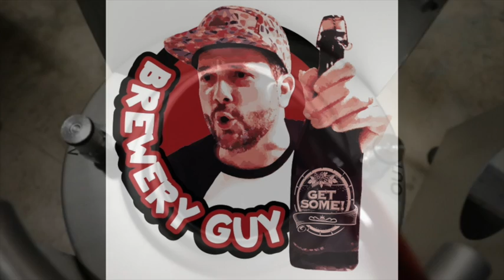Bottling Wine at Home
This video is about bottling homemade wine with teamwork and precision! After 2 years in the oak barrel, it is time to enjoy! Ricky and Tate are truly Jacks-of-all trades!